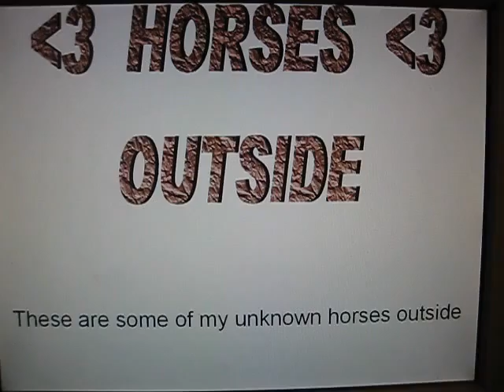My horse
This is pretty random i know but wat ever